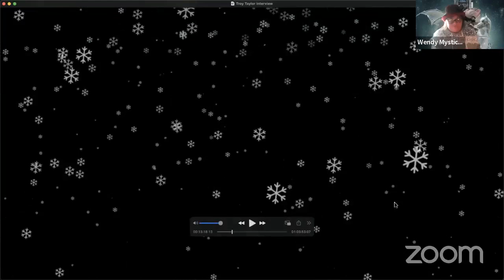Troy Taylor Interview For His New Book, One Bleak Midwinter Night, With Ghost Stories By Hosts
Troy Taylor stopped by Mystic Moon Cafe to discuss his new book, One Bleak Midwinter Night. It's loaded with dark history, true crime, monsters, myths, strange Christmas traditions and more morbid tales.

During breaks, Mystic Moon Cafe's hosts tell scary, spooky and creepy stories from the holiday season. Mike tells a tale of a haunted object, while Wendy has a tale about a haunted lighthouse. Then, Jake spins a story about a fateful drive home in rural Wisconsin.

Chapters
00:00 Mystic Moon Cafe Title
00:58 Hosts Intro
03:30 Troy Taylor Interview Part 1
15:50 Mike's Haunted Object Story
22:38 Troy Taylor Interview Part 2
34:08 Wendy's Scary Lighthouse Story
43:43 Troy Taylor Interview Part 3
58:55 Jake's Creepy Highway Story
01:14:54 Troy Taylor Interview Part 4

Follow Mike's adventures:@theparanormalroadtrippers8195
Follow Jake's adventures:@GhostlyActivitiesPodcast